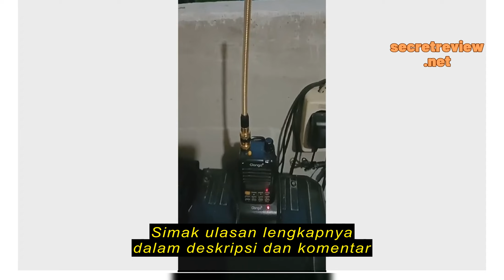Review ANTENA VHF HELIKEL GOLD BNC UNTUK HT ICOM ATAU ALINCO DJ 196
ANTENA VHF HELIKEL GOLD BNC UNTUK HT ICOM ATAU ALINCO DJ 196